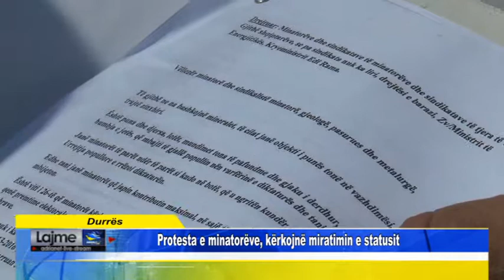Durrës Protesta e minatorëve, kërkojnë miratimin e statusit